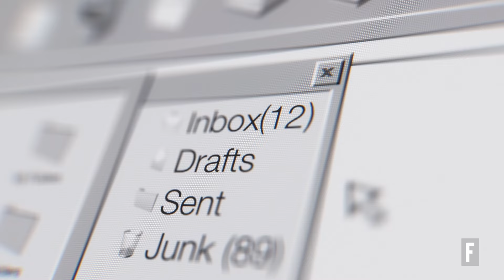Work-Life Balance Is For People Who Aren't 'Fully Committed', Says Crunch CEO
Jim Rowley knows uphill climbs—and which battles are worth fighting.

He’s been in the fitness industry for over 30 years, and has spent over a decade at the helm of gym chain Crunch Fitness, which operates over 400 locations. But that’s not where he learned his leadership chops. Rowley doesn’t have a college degree; at 18, he entered the U.S. Marines, where he served for eight years, including on a combat tour during the Persian Gulf War.

His time in service has informed his key values: commitment, tirelessness, perfectionism, and discipline. When he’s not visiting gyms around the country—and quizzing members in the steam room on what can be improved—he’s snow skiing, taking a midday work break for a Pilates class with his wife, or downing a protein shake.

Rowley, 57, maintains that the trappings of modern work—work-life balance, life hacks, corner-cutting—are illusions. He works on nights and weekends, and he tracks the granular details because he insists that the rewards of hard work don’t come to those who aren’t serious. Rowley took Fortune through his bold beginnings, his career trajectory, and how he ended up working for Madonna.